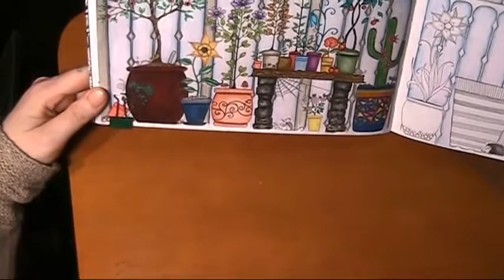Speed Coloring - Work in progress : Secret Garden "Greenhouse"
Background : pencil and soft pastels, workable fixatif to set.
The rest was made with Faber-Castell Polychromos and watercolor pencils, along with some fine liners and gel pens.